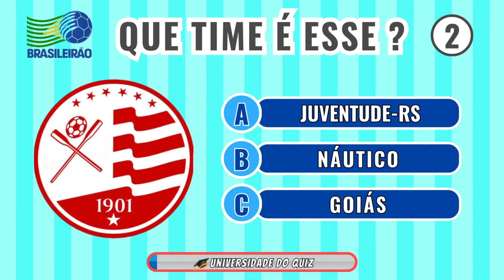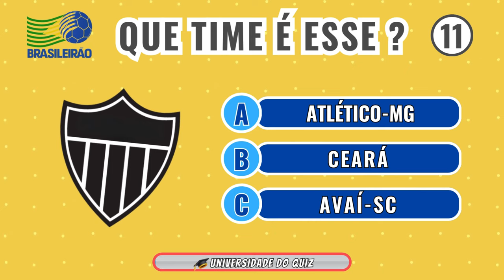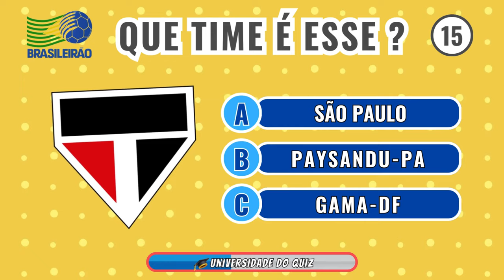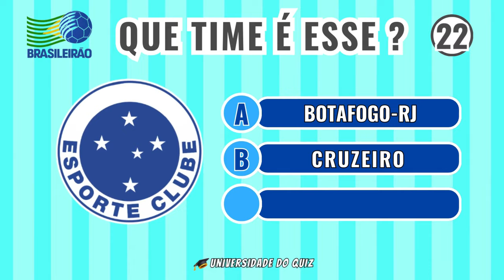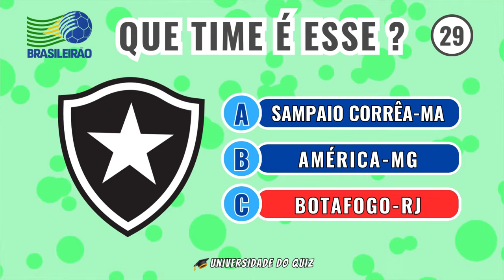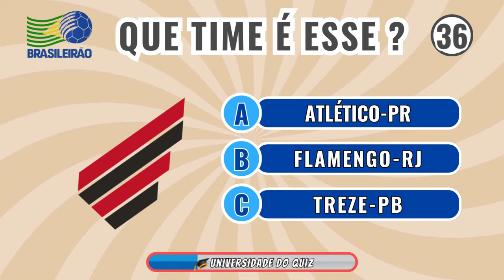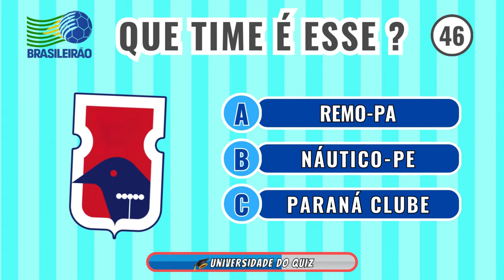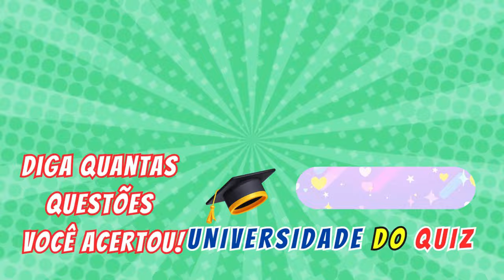Adivinhe 50 Times pelo Escudo | Acerte qual é o Time do Brasileirão | Quiz de Futebol.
Você conhece bem os Escudos dos times do Brasileirão?
Nesse Quiz teremos 50 questões para você adivinhar de qual time é cada escudo, e você terá 5 segundos para acertar cada um, testando e aprimorando seus conhecimentos sobre os times do Brasileirão séries A e B.
E em seguida, ative as notificações (o "sininho") '🔔' que vai aparecer na tela, para que você possa ser sempre avisado(a) em primeira mão sobre os nossos novos vídeos.
Garanta mais conhecimentos com diversão em sua vida!
Quer aprender? Então vem pra Universidade do Quiz!